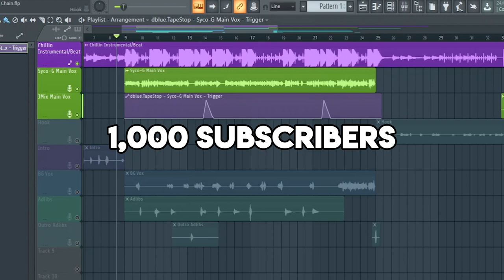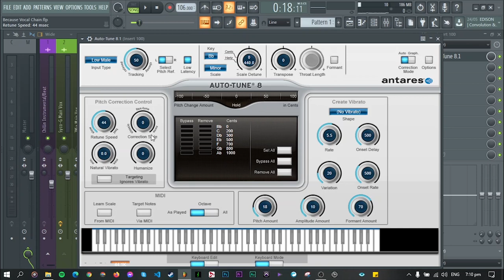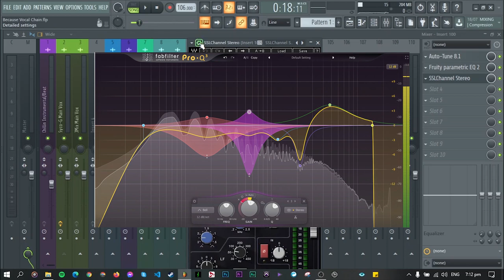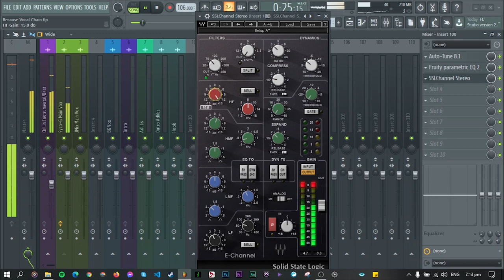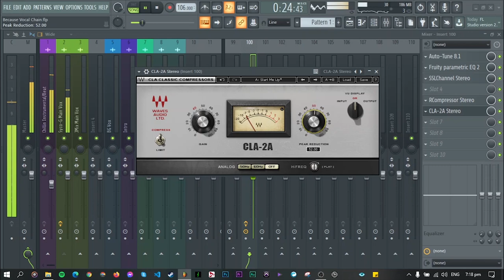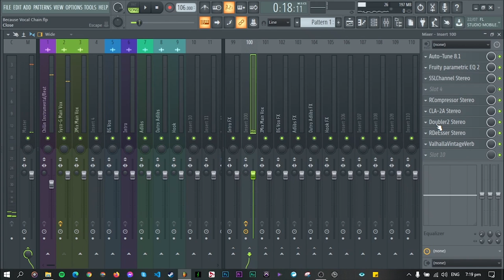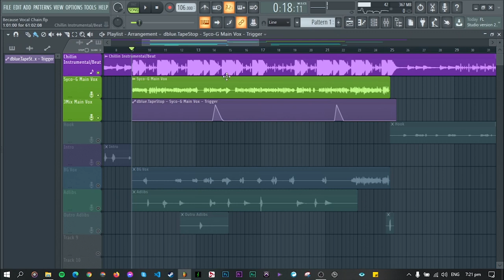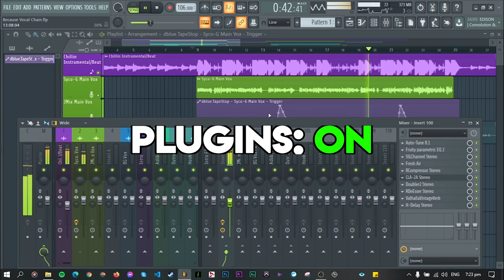How To Sound Like Because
This video will help you achieve the vocal effects of Because as close as possible. Enjoy!

Hardware Used 👇
Mic: BM-800
Audio Interface: (No interface used) only USB soundcard